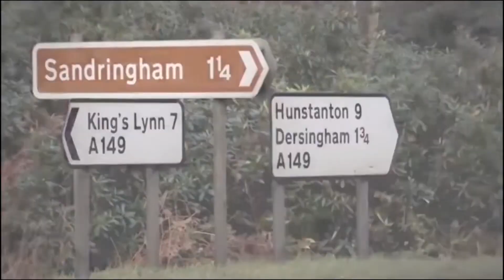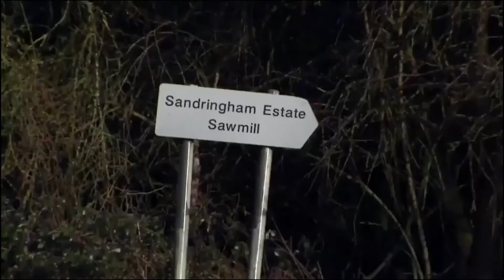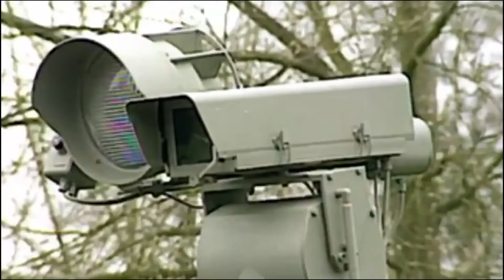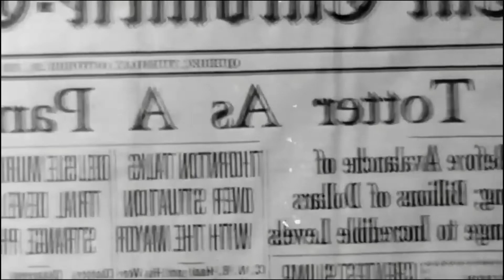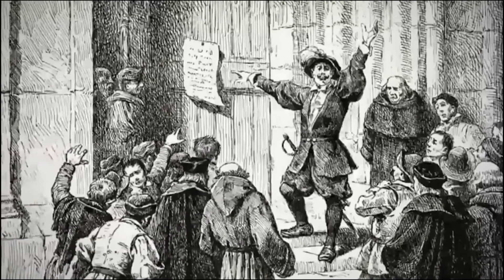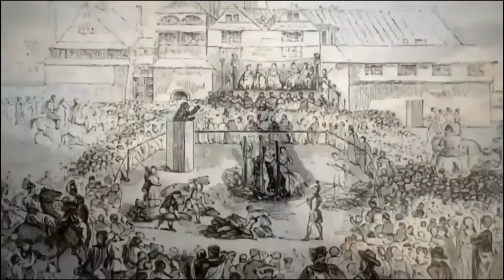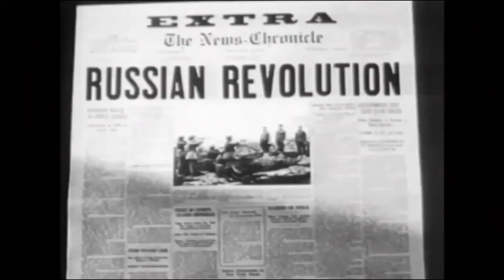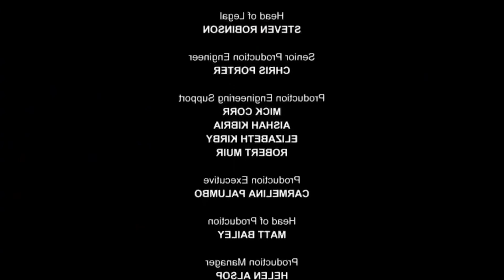Secrets of the Royal Palaces - S01E05 Inside Highgrove House